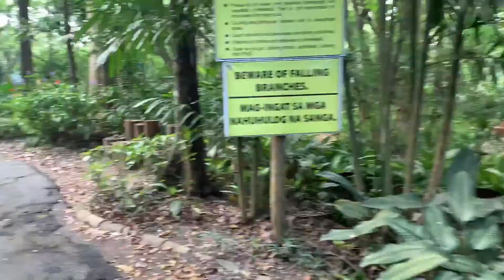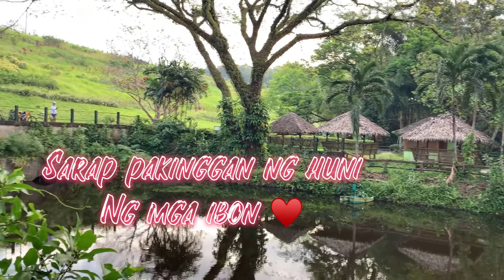LA MESA ECOPARK UPDATE | NEW NORMAL | Side Trip: Venice Grand Canal Mall | Gwapz Belle Travels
Follow me on: Gwapz Belle

Sa Ecopark need parin ng Face Mask at Face Shiled before entry.